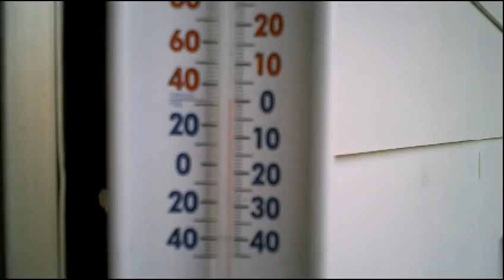PBC Opening Day - missed by one degree :(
I make an opening day video for the Polar Bear Challenge.